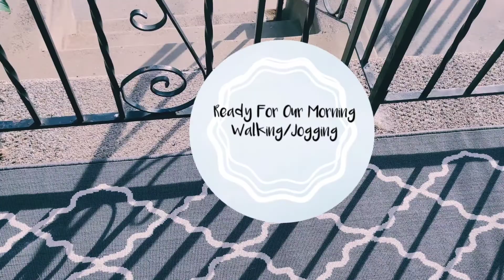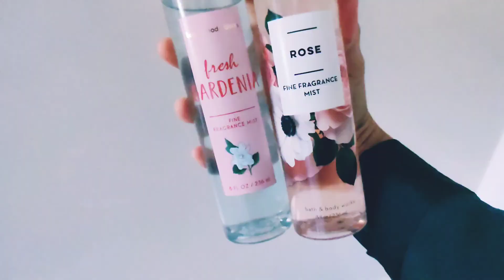সকালের নাস্তার আইডিয়া। হঠাৎ কি দেখলাম? NEW PLANT FOR HOME|EASY BREAKFAST IDEAS| EVERYDAY VLOG!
ʜᴇʟʟᴏ ᴇᴠᴇʀʏᴏɴᴇ!

ᴛʜᴀɴᴋ ʏᴏᴜ ᴀʟʟ ғᴏʀ ᴡᴀᴛᴄʜɪɴɢ ᴛʜᴇ ᴠɪᴅᴇᴏ ᴀɴᴅ ᴀʟᴡᴀʏs sʜᴏᴡɪɴɢ ʏᴏᴜʀ ʟᴏᴠᴇ. ғᴏʀ ᴍᴏʀᴇ ᴠɪᴅᴇᴏs ᴄʜᴇᴄᴋ ᴏᴜᴛ ᴍʏ ᴄʜᴀɴɴᴇʟ ᴀɴᴅ ғᴏʀ ᴛʜᴏsᴇ ᴡʜᴏ ᴅɪᴅɴ'ᴛ sᴜʙsᴄʀɪʙᴇ ᴍʏ ᴄʜᴀɴɴᴇʟ ʏᴇᴛ, ᴍᴀᴋᴇ sᴜʀᴇ ʏᴏᴜ ᴅᴏ ɪᴛ ғᴏʀ ᴍᴏʀᴇ ɴᴇᴡ ᴠɪᴅᴇᴏ ɴᴏᴛɪғɪᴄᴀᴛɪᴏɴ.

ᴀs ᴀʟᴡᴀʏs, ᴛʜᴀɴᴋ ʏᴏᴜ sᴏ ᴍᴜᴄʜ ғᴏʀ sʜᴏᴡɪɴɢ sᴏ ᴍᴜᴄʜ ʟᴏᴠᴇ ᴀɴᴅ sᴜᴘᴘᴏʀᴛ. ʟᴇᴛs sᴘʀᴇᴀᴅ ᴘᴏsɪᴛɪᴠɪᴛʏ!

sᴛᴀʏ sᴀғᴇ, sᴛᴀʏ ᴘᴏsɪᴛɪᴠᴇ ᴀɴᴅ sᴛᴀʏ sᴛʀᴏɴɢ ❤️❤️❤️

ʟɪᴋᴇ 👍 ᴄᴏᴍᴍᴇɴᴛ👇, sʜᴀʀᴇ👉 ᴀɴᴅ sᴜʙsᴄʀɪʙᴇ 🔔